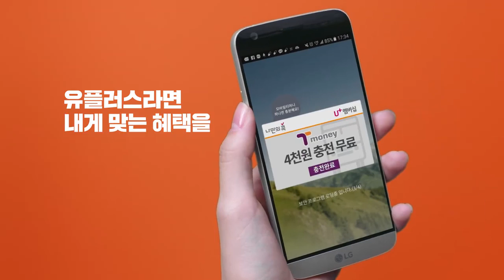Joo Woo Jae & Shim So Young - LG U+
Joo Woo Jae (주우재) & Shim So Young (심소영)
- LG U+